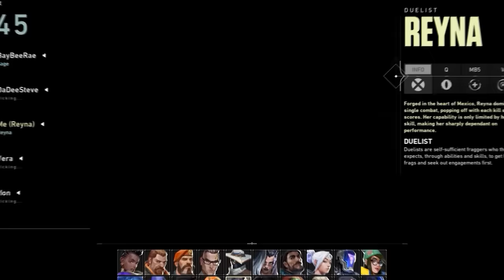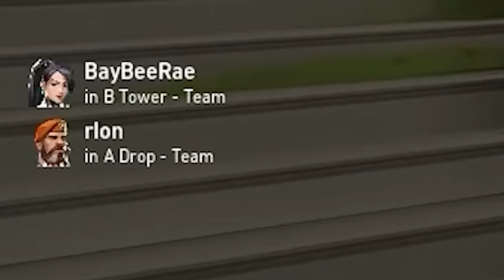Playing Valorant with Dad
Valorant is just as fun with parents, especially this Yoru who turns out to be insane at the game.